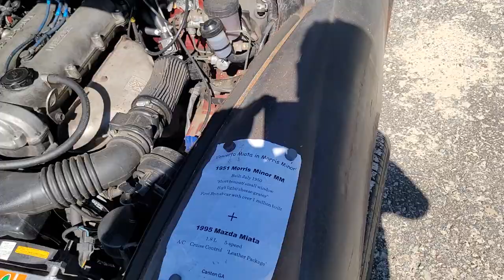Eastman, GA car show